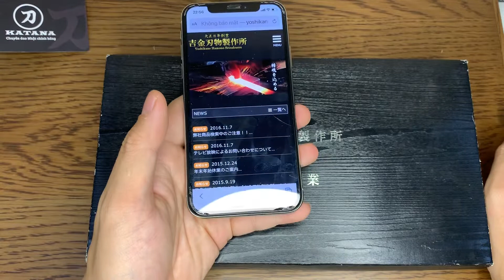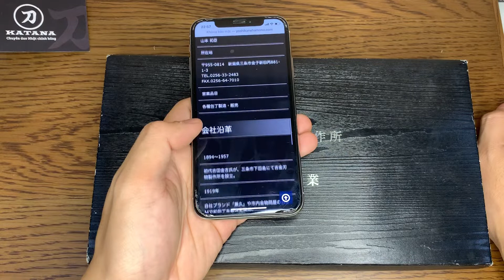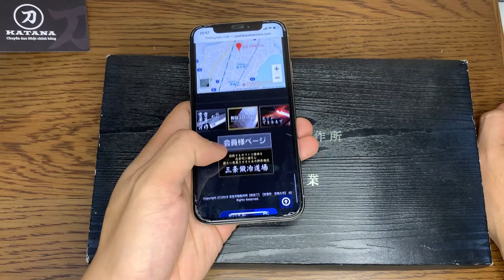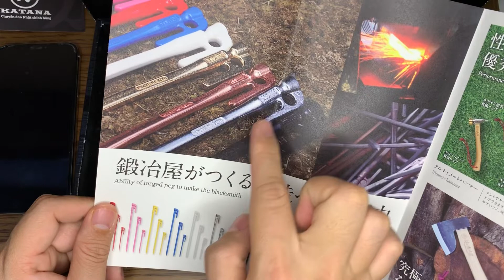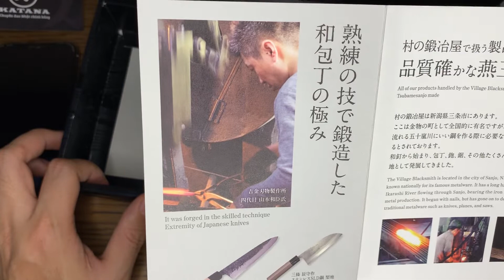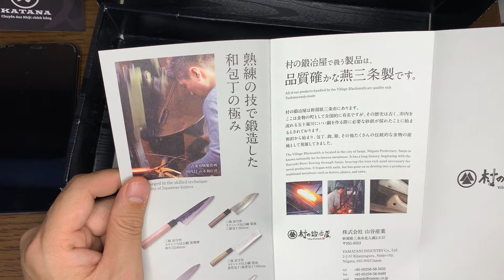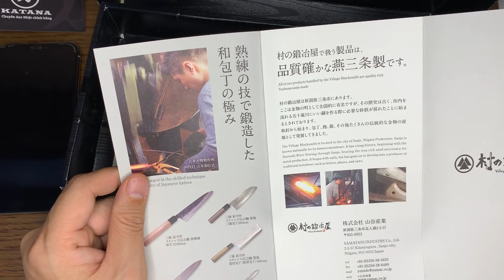Set quà tặng cho trận Chung kết Seagame !!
Cửa hàng dao và dụng cụ bếp Nhật chuyên nghiệp, chính hãng và uy tín duy nhất tại Việt Nam !!!
CTCP Takahana Việt Nhật
🏪 Địa chỉ Văn phòng   : Số 9D7 KĐT Đại Kim, quận Hoàng Mai, Hà Nội
🏪 Địa chỉ showroom 2: Tầng 3, Aeon Mall Hà Đông, quận Hà Đông, Hà Nội